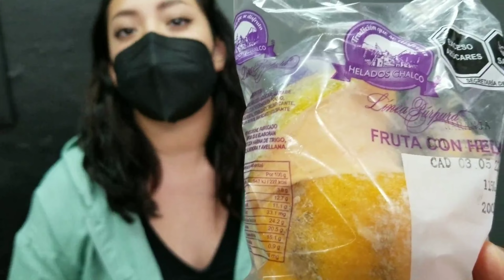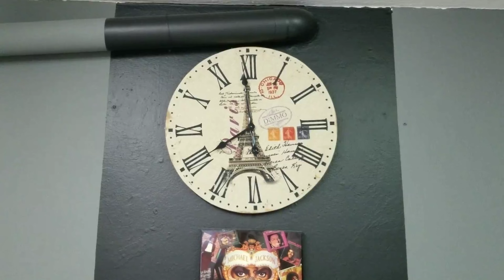HELADOS en CÁSCARA de FRUTAS 🍍🍊😋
¿Alguna vez oíste hablar de los helados en cáscara de frutas?...¿no?, pues te invito a conocerlos